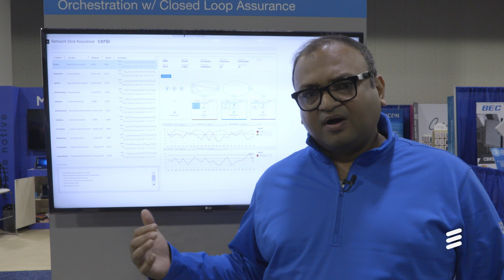Ericsson Dynamic Orchestration Network Slicing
Ericsson Dynamic Orchestration provides an automated and AI-driven mechanism for creating and managing network slices in real time, in addition to employing AI-driven analytics techniques to provide closed-loop remediation.